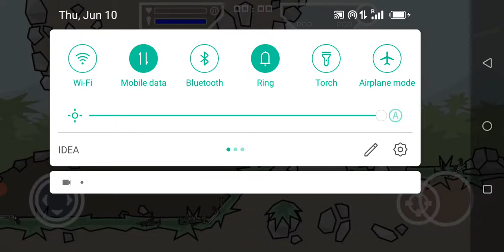MINI millettia first video pls like